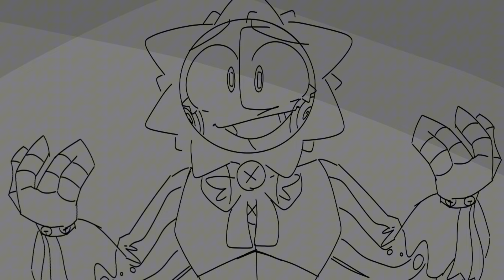THEN WHY DIDN'T ANYONE SAVE ME?!?|[Nova & Sun] TFSS (FNAF/SAMS?? AU)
Apps used:
-IbisPaintX(Thumbnail)
-Flipaclip(Video)
-Capcut(Video edit)

This is an au that I am working on, please do note that even though it is technically a SAMS au the relationships, characters, and story are entirely different. I say this as in the future some ships and relationships will be set in my au that people will say "but they're brothers or related", in my au the characters have different relationships.